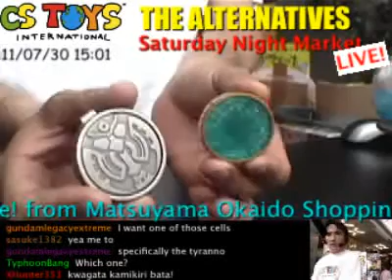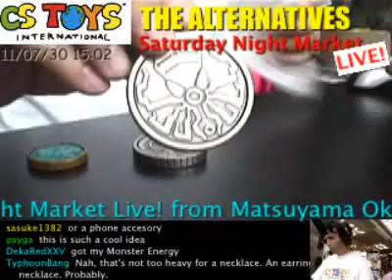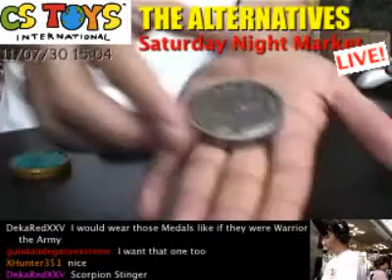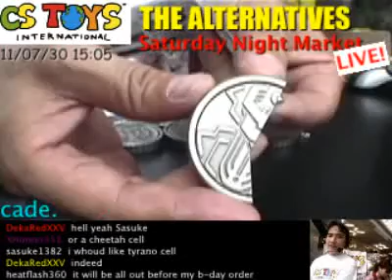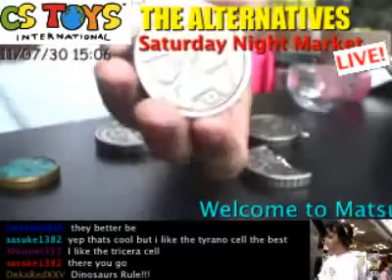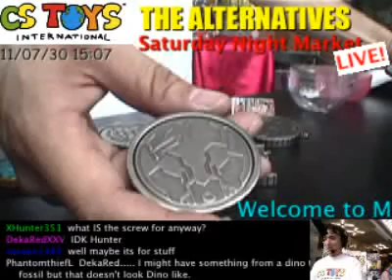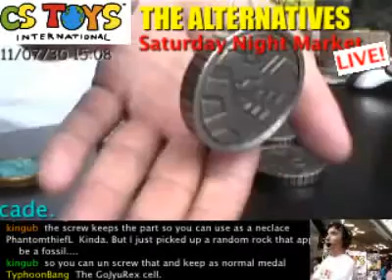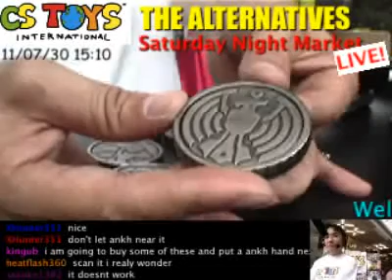Kamen Rider OOO Capsule Toy Diecast Cell Medal Swing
【STORE & NEW ITEM RELEASE】
【CSTOYS LIVE!】
【SEARCH ITEMS BEFORE AND AFTER PACKING】